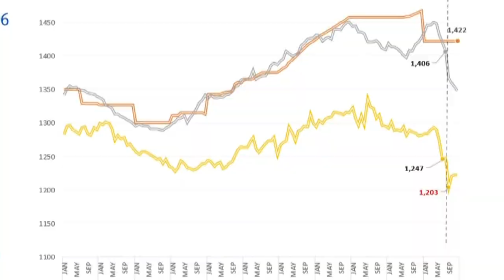Seattle City Council to consider more cuts to police department budget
The Select Budget Committee will consider proposed budget cuts of more than $49 million from the Seattle Police Department on Tuesday.